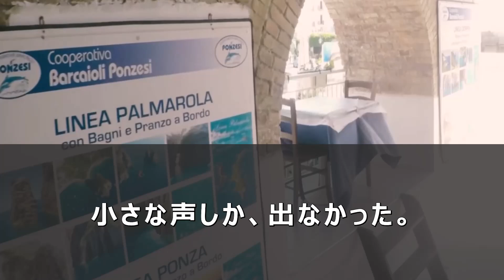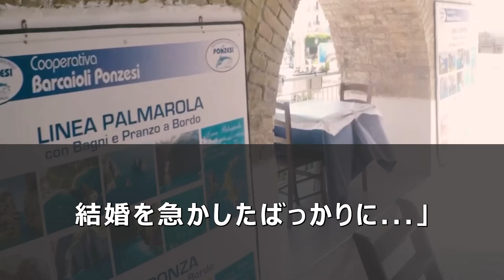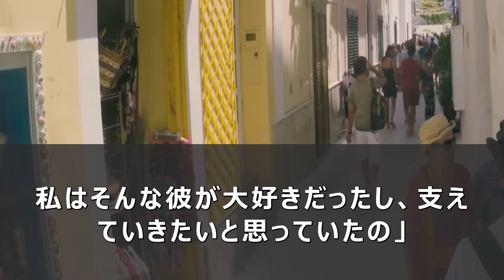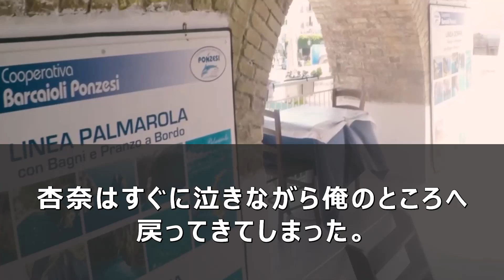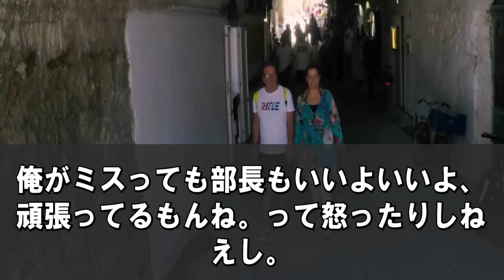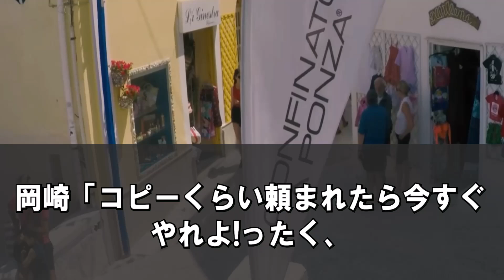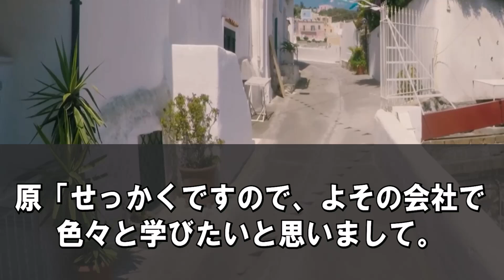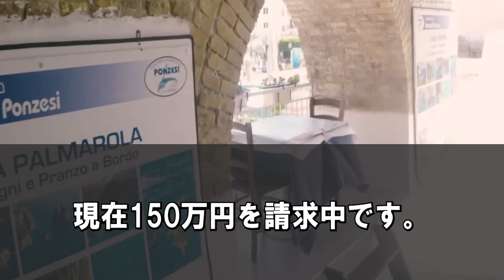【感動する話】社長令嬢との結婚、41歳で無理やり離婚！再出発の瞬間に現れたボロボロの元妻の真実！【いい話・泣ける話・朗読】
スカッとする話を中心に朗読形式でお届けしています！

★いっきにスカッとするならこちら（動画いっき見）★

※スカッとワークショップ!! では実際にあったエピソードを元に再現、編集してご紹介しております。